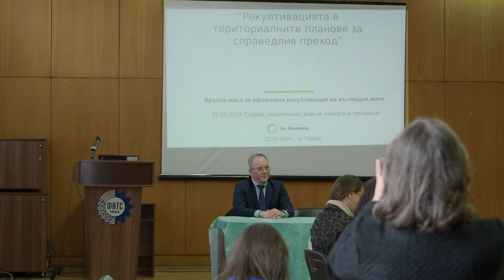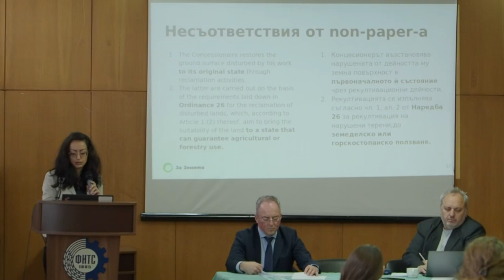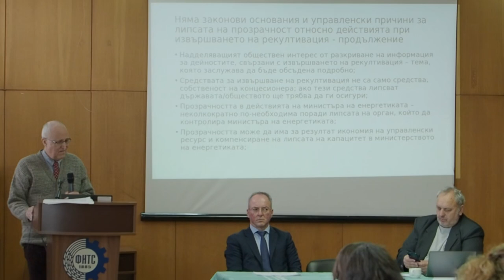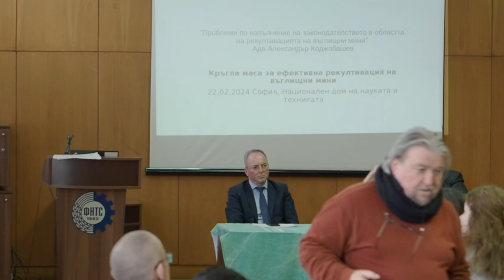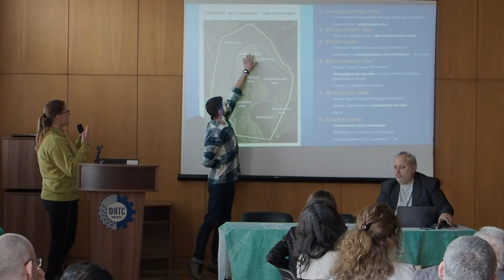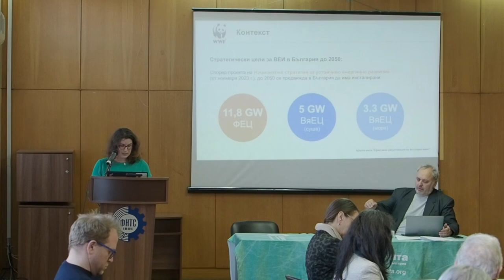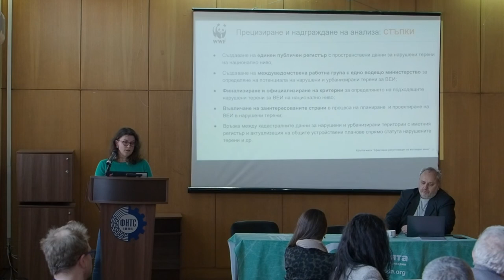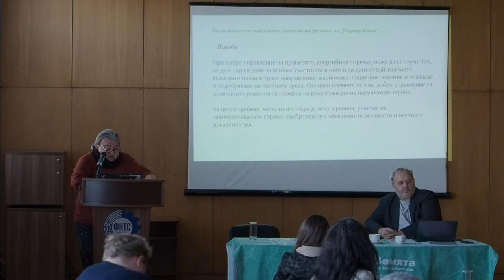Кръгла маса “Ефективна рекултивация на въглищни мини”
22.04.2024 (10:30 ч. – 15:30 ч.)
Национален дом на науката и техниката – Зала 3
София, ул. Г. С. Раковски, 108
Модератор: Славчо Нейков

Кръглата маса „Ефективна рекултивация на въглищни мини“ бе организирана от ЕС “За Земята” за смело споделяне на опит и дискусия за навременната и адекватна рекултивация на довчерашните мини и на тези терени, които вече десетилетия наред очакват своята рекултивация. Във видеото ще чуете мнения и препоръки на юристи, икономисти и енергийни специалисти, които разглеждат правната и техническата страна на проблема, като споделят и лошите примери.

Говорим и за възможностите за “нов” живот на бившите минни терени, как да се използват за изграждане на възобновяеми енергийни източници и съхранение на енергията от тях, като алтернатива на усвояването на земеделски или природни терени за тази цел.

Събитието бе проведено на 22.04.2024 г. в контекста на предстоящата мащабна рекултивация, свързана с намаляването и постепенното спиране на използването на въглища като енергиен източник в България.

Съдържание на видеото по минути:

Минута 1:00 - Представяне на целите на събитието от водещият - Г- н Славчо Нейков.
Минута 6:28 - Изказване на заместник министър на енергетиката - Г-н Ненов.
Минута 15:20 - Презентация на Радостина Славкова от ЕС “За Земята’ на тема: “Рекултивацията в териториалните планове за справедлив преход”.
Минута 44:00 - Презентация на адвокат Александър Коджабашев на тема: “Проблеми по изпълнение на законодателството в областта на рекултивацията на въглищни мини”.
Минута 1:10 - Дискусия и въпроси
Минута 1:23 - Изказване на зам. министър Ненов по отношение на предвиденото държавно финансиране за рекултивация на въглищни мини.
Минута 1:30 - Въпроси и дискусия
Минута 1:40 - Презентация на Кристиян Панайотов от “Agrovar CC” за състоянието на шламохранилище “7-ми септември” в град Перник и резултатите от изследвани почвени проби.
Минута 2:01 - Въпроси и дискусия
Минута 2:10 - Изказване на г-н Дребов - експерт по концесии в Министерство на енергетиката.
Минута 2:23 - Обобщени резултати от проучване на “WWF Bulgaria” “Базов анализ на потенциала за инсталиране на ВЕИ в нарушени и урбанизирани терени" - Магдалена Кирчева, ГИС експерт и автор на доклада.
Минута 2:41 - Въпроси и дискусия
Минута 2:45 - Презентация за потенциала за използване на рекултивираните терени за ВЕИ, съхранение на енергия и други - Петко Ковачев, Институт за зелена политика.
Минута 3:11 - Коментари на адвокат Александър Коджабашев по темата
Минута 3:14 - Дискусия